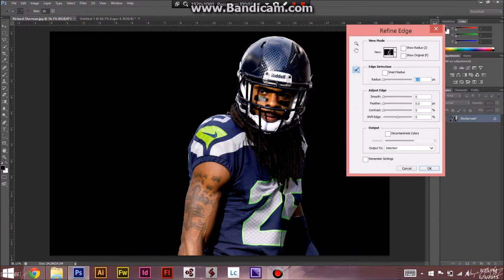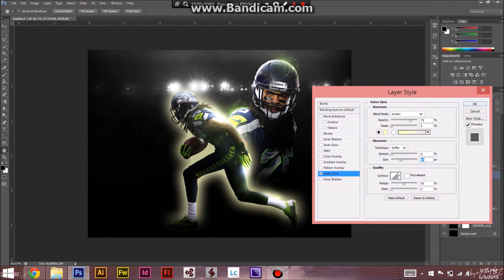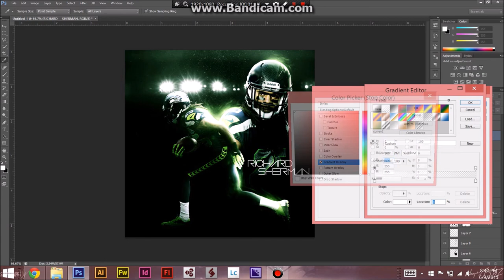Richard Sherman NFL speedart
Speedart of Richard Sherman